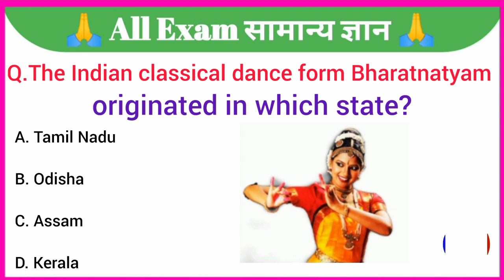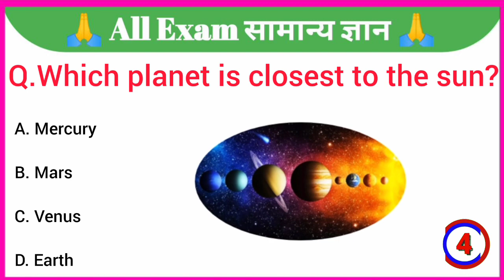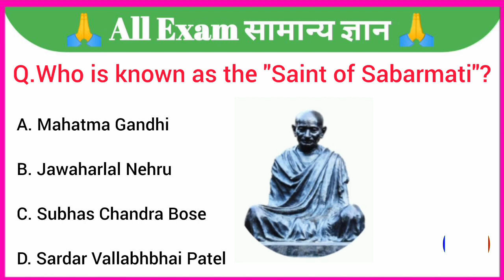GK Question || GK In English || GK Question and Answer || GK Quiz